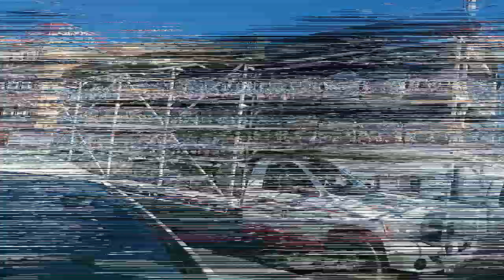PABLO F. RETANA Q. , MI CUERPO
Dramaturgia visual MI CUERPO de PABLO F. RETANA Q. realizada por EDUARDO LEDESMA